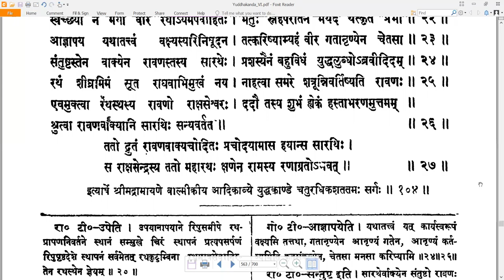104 Valmiki RamayaNam - वाल्मीकि रामायणम् - YuddhakAndam युद्धकाण्डम् Sarga 104 सर्गः १०४